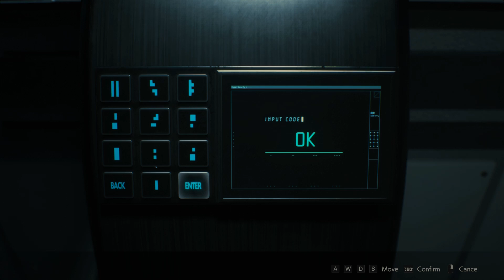Resident Evil 2 Claire A Hardcore S+ Rank Part 3 (no commentary)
The third and second last clip of this playthrough.
Sewers to NEST.
Tip about door codes and the greenhouse pump in the East Area of NEST: those puzzles don't change when you load, they are set from the time the playthrough begins so you can play ahead (like I do) and write down the combos/solutions to save time for later. The solutions are randomly generated each time so it is highly unlikely that 2 playthroughs will share the same answers.
The hand-held safes are randomly generated every time you load a save point.